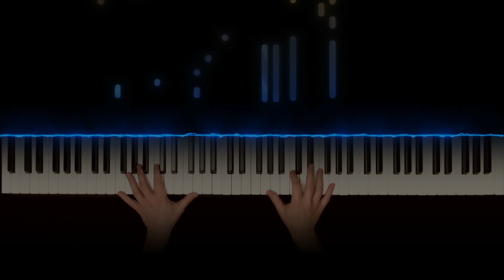Christina Aguilera - Reflection - from: "Mulan" (Piano Version) [ romansillipp.com ]